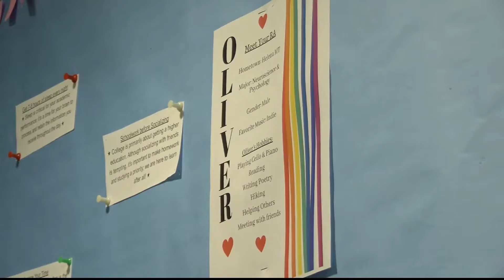UM's Miller Hall offering safe living spaces to LGBTQ students